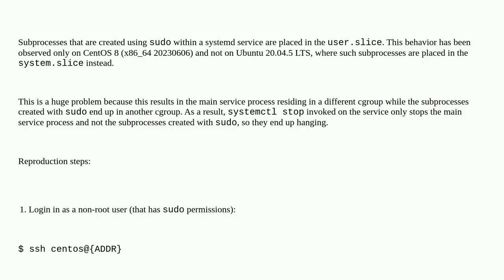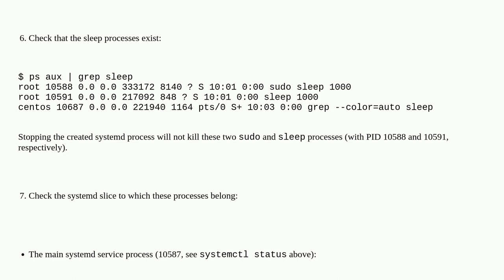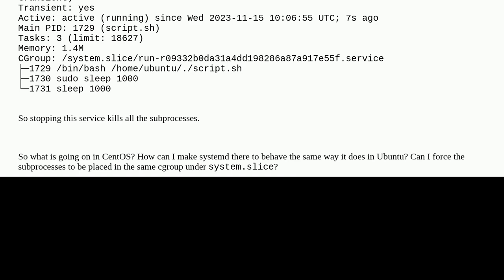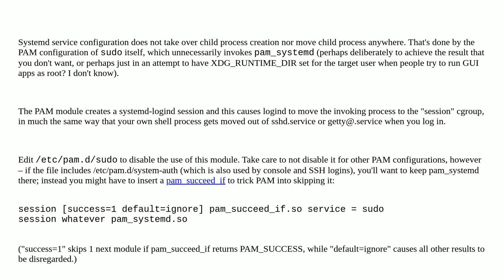Unix: CentOS systemd places service subprocesses started with sudo in user.slice (instead of syst...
CentOS systemd places service subprocesses started with sudo in user.slice (instead of system.slice)

A special thanks goes out to the awesome community

  cgroups centos systemd ubuntu linux